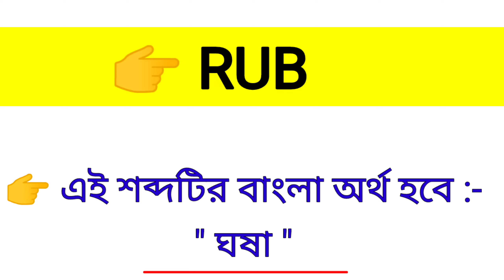Rub Meaning in Bengali || Rub শব্দের বাংলা অর্থ কি? || Word Meaning Of Rub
এই ভিডিওতে rub শব্দের বাংলা অর্থ নিয়ে আলোচনা করা হয়েছে।

rub কে বাংলায় কি বলা হয়?
rub শব্দের বাংলা অর্থ কি?
Spoken English